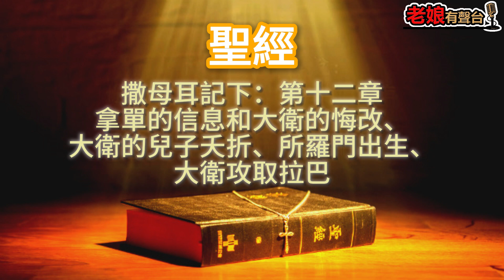廣東話有聲書【聖經】279 撒母耳記下：第十二章 拿單的信息和大衛的悔改、大衛的兒子夭折、所羅門出生、大衛攻取拉巴